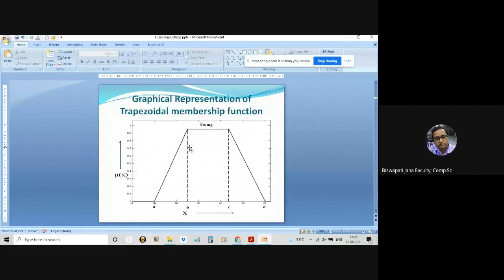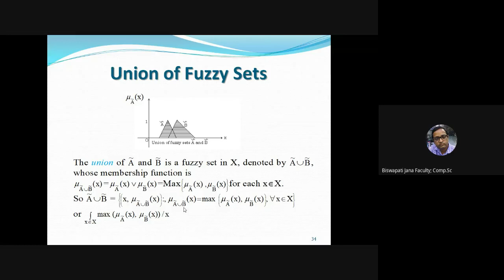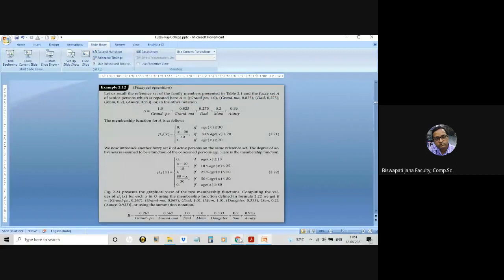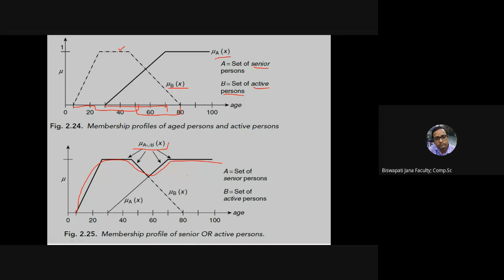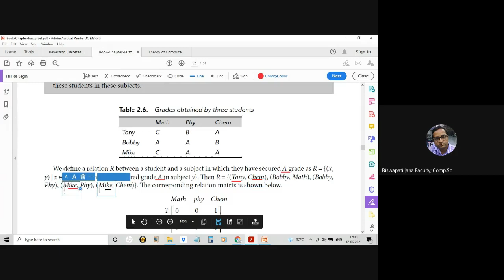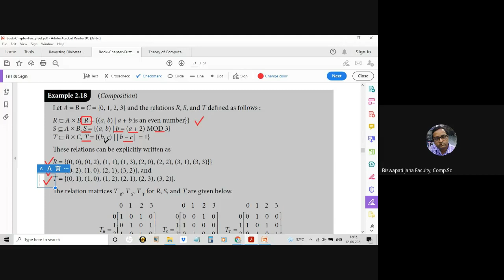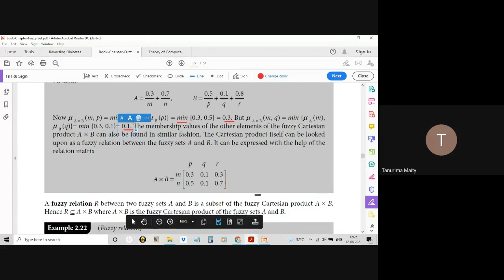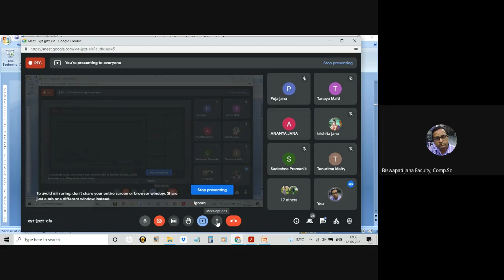Basic Operation on Fuzzy Sets Lecture